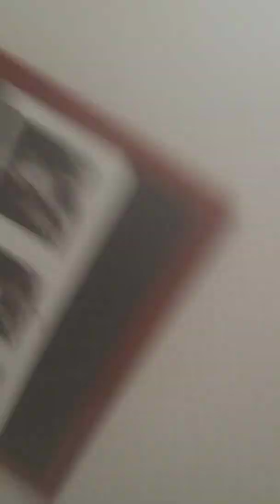Wearing red for the whole day